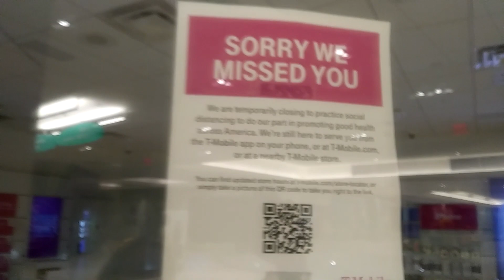SOCIAL DISTANCING AT LOCAL MALL - QUARANTINE RESTRICTED - 3-16-20